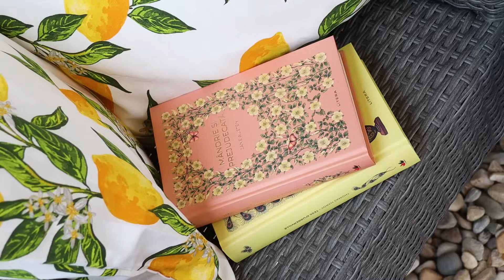HAUL SINSAY | Accesorii de casa superbe (farfurii, platouri, tacamuri, pahare)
VIDEO NOU:  Povestea Reel-ului este inspirată din fapte reale, cu noi 3, plus Benone, desigur, care ne-a supravegheat îndeaproape de la geam, mai ales că mustățile lui îi dădeau semnale că se află ceva dulce la orizont. Dar hai să începem de undeva, că așa este în toate istorioarele pe care le citim. Undeva prin primele zile din mai ne-am hotărât că este timpul să degustăm mai multe sortimente de prăjituri, pentru evenimentul nostru special, care se aproooopie cu pași repezi, și numai mâine nu-i poimâine. Și cum dulcele ne tot aducea în jurul mesei, am zis că e timpul pentru o amenajare serioasă a acesteia, doar că în aer liber.
Și uite așa am strâns veselă albă, dar și colorată, pahare asortate, platouri, lingurițe cu lămăi, ori pepeni și... perne, clar, că e nevoie și de un strop de odihnă după atâta dulce.